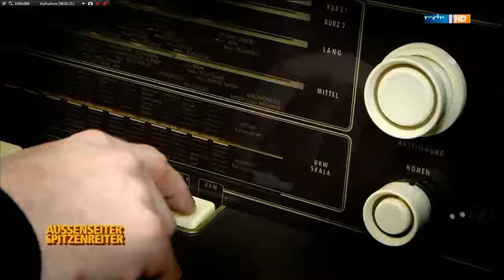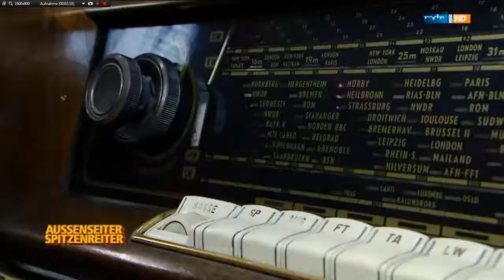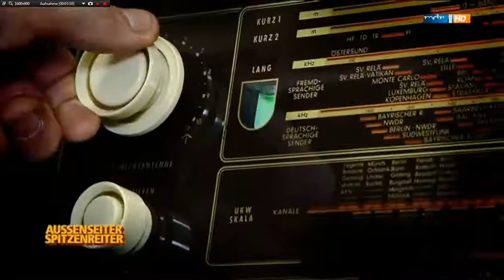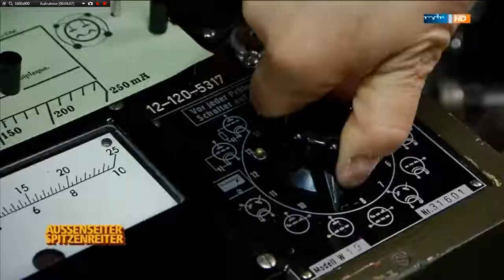Radiomuseum Vechta im MDR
Aussenseiter Spitzenreiter mit Niels Vormoor